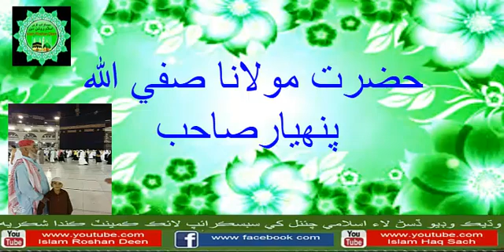Sani Syed Abdul Kareem Shah R.A By Molana safiullah panhyar-YouTube 2021 مولانا صفي الله پنھيارصاحب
Sani Syed Abdul Kareem Shah R.A By Molana safiullah panhyar-YouTube 2021 sindhi bayan
حضرت مولانا صفي الله پنھيارصاحب جو بهترين نيوبيان هڪ چڪرضرورٻڌندا ايمان تازو ٿيندو انشاءالله

اسلام عليڪم ورحمت الله وبرڪعت عرض هي چئنل اوهان جي خدمت ۾ پيش ڪجي ٿو هن اسلام روشن دين چئنل کي اوهان ڀائيرن جي ضرورت آهي هن چئنل کي سبسڪرائپ لائڪ ۽بيل کي ٽڪ مارڪ ڪندا جيئن اوهان ڀائرن کي نيو بيان ۽ حمدو نعت ملندا رهن شڪريه اوهان اوهان ڀائرن جي اسلام روشن دين،نيوچئنل